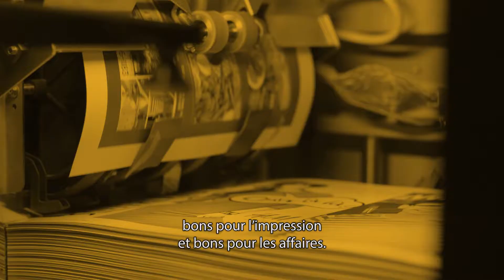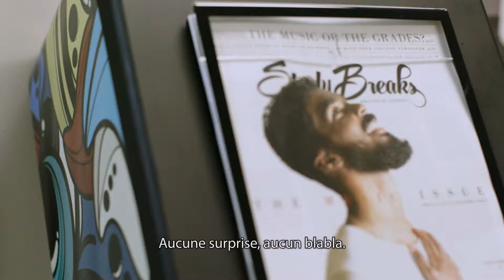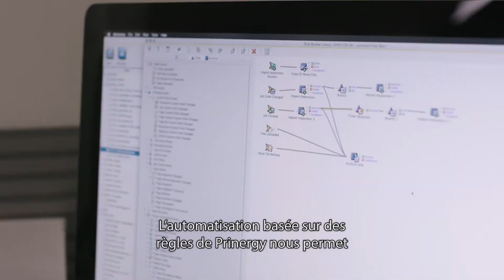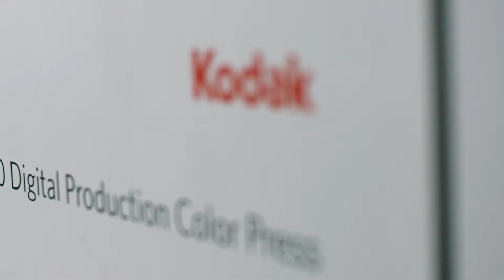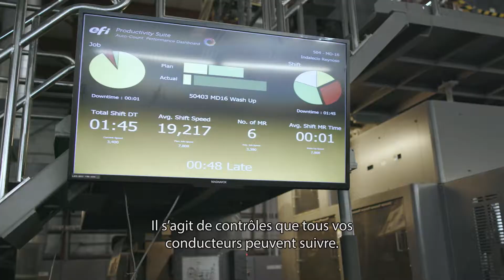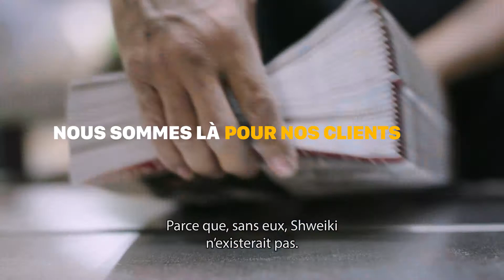PressOn avec Tad Carpenter Episode 2 (FR)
Tad Carpenter, célèbre auteur, designer, illustrateur et enseignant américain, est l’animateur de notre nouvelle série de blogs vidéo intitulée PressOn. Vous y découvrirez des imprimeurs du monde entier engagés à rendre le monde meilleur via l’impression.

Dans ce deuxième épisode, Tad se rend chez Shweiki Media à San Antonio pour voir comment l’entreprise utilise les produits Kodak pour éviter à ses clients tout souci en matière d’impression, sans pour autant sacrifier la qualité.